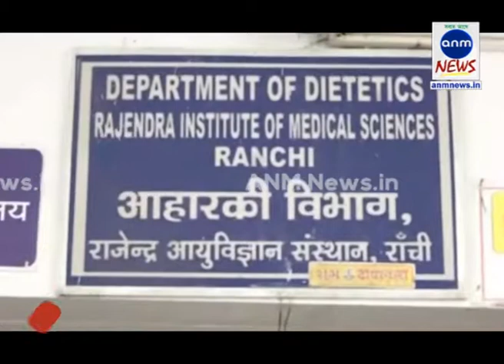ANM NEWS_070918 लालू को नहीं पसंद आ रहा रिम्स में बनी रोटियां!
आकाश धुरवा, रांची: लालू को नहीं पसंद आ रहा रिम्स में बनी रोटियां. दरअसल रिम्स में रोटी मशीन के द्वारा बनाई जाती है जिसे लालू खाना नहीं चाहते हैं, वहीं रिम्स में लालू यादव के लिए सब्जी भी उनके पसंद के अनुसार बनाया जा रहा है.

राजेंद्र इंस्टीट्यूट ऑफ मेडिकल साइंस (रिम्स) में लालू यादव के खानपान को लेकर ख़ास ख्याल रखा जा रहा है, दरअसल लालू यादव को मशीन में बनी रोटियां पसंद नहीं आ रहा है इसको लेकर लालू के लिए ख़ास तवे की रोटी बनाई जा रही है, वहीं लालू यादव के पसंद को ध्यान में रखकर सब्जी भी उनके लिए अलग से तैयार किया जा रहा है, रिम्स की डाइटीशियन का कहना है कि लालू ज्यादा तला हुआ सब्जी पसंद नहीं करते हैं इसलिए हल्के मशाले में कम तली हुई सब्जियां बनाई जा रही है, उन्होंने ये भी कहा कि लालू ज्यादा से ज्यादा हरी सब्जियां खाना पसंद कर रहे हैं. रिम्स के किचन मैनेजर का भी कहना है कि लालू का ख़ास ख्याल रखा जा रहा है. रिम्स में लालू के खानपान में कोई कमी नहीं रहे इसका विशेष ध्यान रखा जा रहा है हर वाकायदा टेस्ट करके ही लालू तक पहुंचाया जा रहा है.